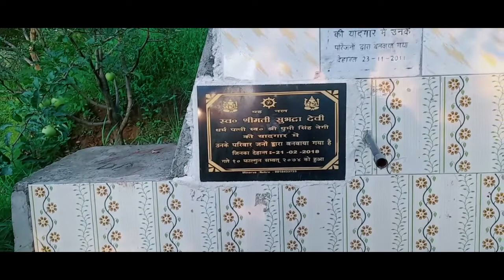village vlog in Himachal | honda brush cutter umr435T | pyuthani vlog